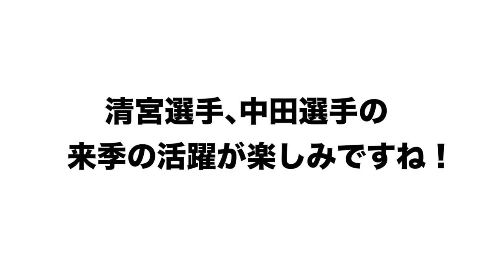【プロ野球ニュース】「清宮幸太郎」と「中田翔」の対照的な自主トレについて語ります！